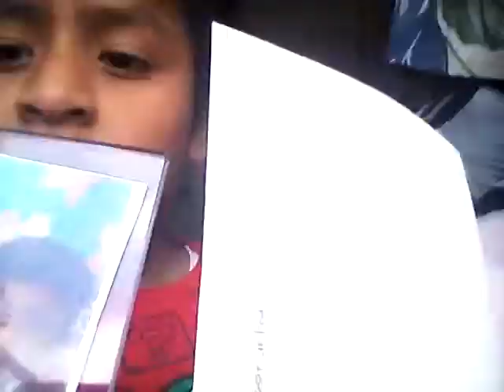Cut accident (WARNING) GRAPHIC BLOOD -DIEGO OSORIO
Im bleeding